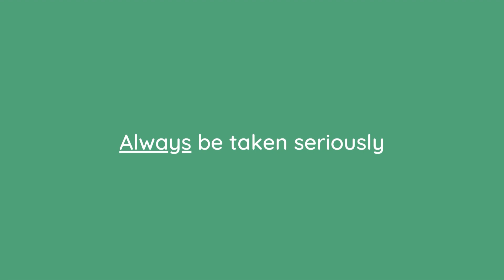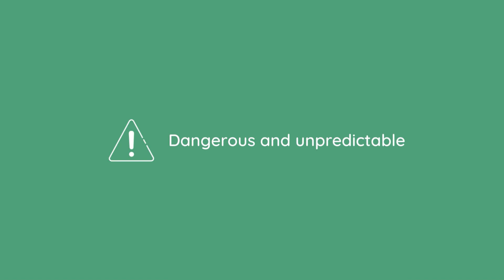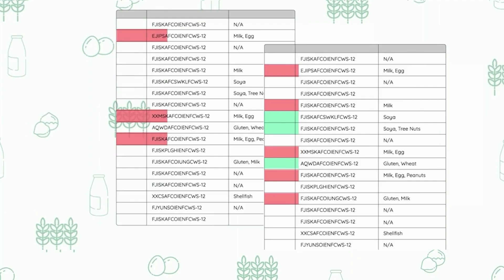14 Major Food Allergens | The Common Misconceptions Fact-checked (UK)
The 14 Major Food Allergens in the UK are:
1. Cereals including gluten (like wheat, barley and oats)
2. Celery
3. Crustaceans (like prawns, crabs and lobsters)
4. Eggs
5. Fish
6. Lupin
7. Milk
8. Molluscs (like oysters and mussels)
9. Mustard
10. Peanuts
11. Sesame
12. Soybeans/Soy
13. Sulphur dioxide and sulphites
14. Tree nuts (like almonds, hazelnuts, walnuts, brazil nuts, cashews, pecans, pistachios and macadamia nuts).

There are several common misconceptions in circulation about allergens and food allergies (specifically the 14 major UK allergens) which we have fact-checked and cleared up for you in this video.

LiberEat is passionate about food safety and protecting consumers against allergens that can cause harm and injury. Our technology platform supports food businesses (like caterers, restaurant chains and food manufacturers) to detect allergens in data that can otherwise be missed in manual processes. We find those allergens and correct errors before they reach a consumer's plate or shopping basket.

Food businesses need to tell customers if any food they provide contain any of the listed allergens as an ingredient. Consumers may be allergic or have intolerance to other ingredients, but only the 14 allergens are required to be declared as allergens by food law.